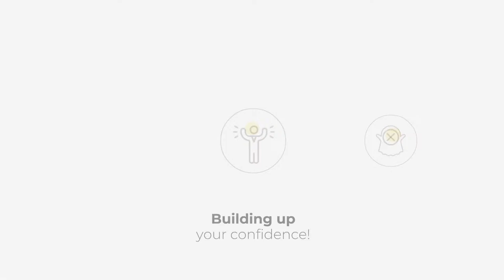English Academician style 13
Do you need an explanatory animated video for yourself or company?